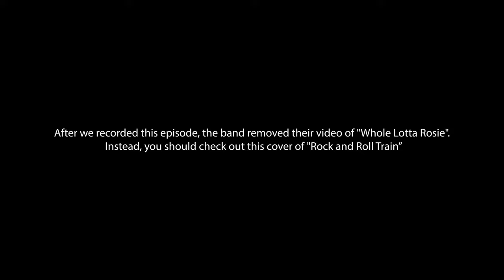Legends Tribute - AC/DC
WE DO NOT GET PAID FOR THIS VIDEO.
We wanted you to hear the music, but including this copyright-protected audio meant giving up any opportunity to monetize it.

ABOUT LEGENDS TRIBUTE

In this video series, we introduce you to emerging artists by playing their covers of popular songs from legendary musical artists. We play short snippets of each to give you a taste of their talents, and hopefully you will be inspired to check out the full performances on each artist's individual channels.

In this episode, we rock out with an international group of emerging artists following in the huge footsteps of AC/DC. Enjoy!

CHAPTERS

00:00 - Introduction
00:57 - Guitar Center
01:20 - About this Episode
02:32 - "Shoot to Thrill" - ASI/DSI
03:26 - "Highway to Hell" - Leo Moracchioli
04:27 - "TNT" - The Iron Cross Band
05:30 - "Rock and Roll Train" - The Voodoo Child
06:34 - "Thunderstruck" - Steve'n'Seagulls
07:48 - "You Shook Me All Night Long" - Minniva
08:50 - "Girls Got Rhythm" - Erik Gronwall
10:02 - "Back in Black" - No Apology
11:26 - Guitar Center

ARTISTS FEATURED IN THIS EPISODE

If you'd prefer to simply listen to the songs from this episode, we compiled them into a playlist here: